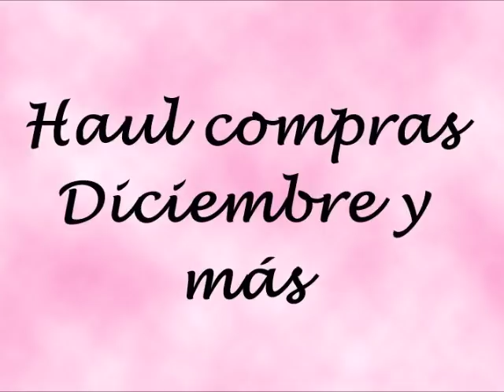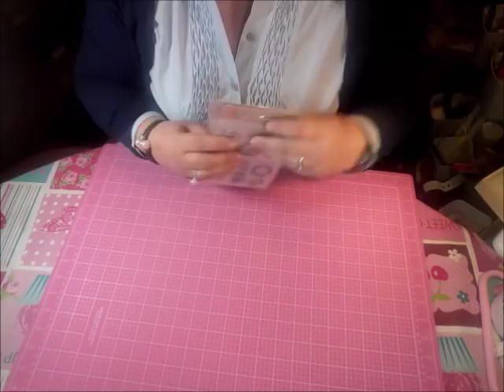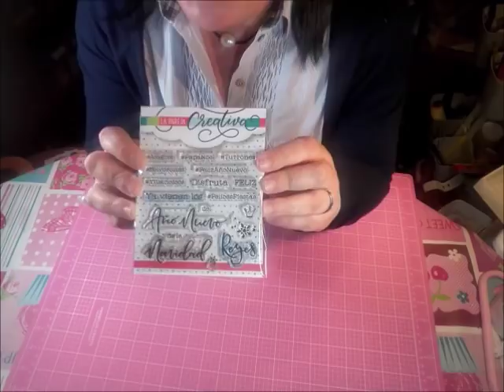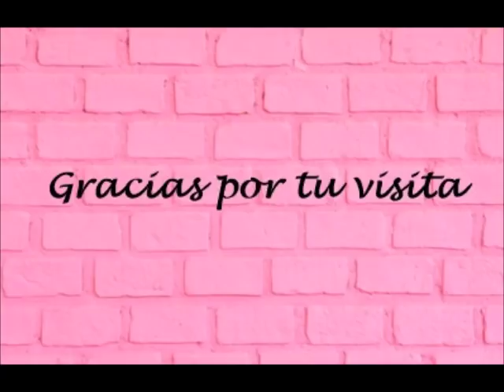Haul compras diciembre y más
Ya estoy aquí de nuevo y hoy os enseño las compras del mes de diciembre.